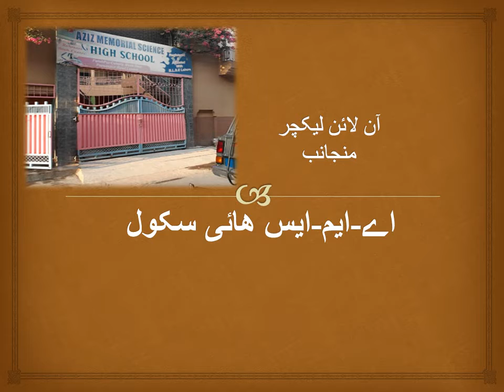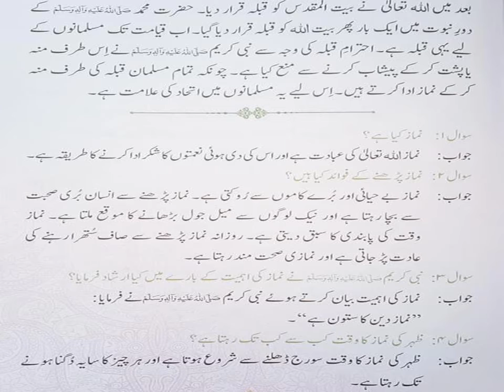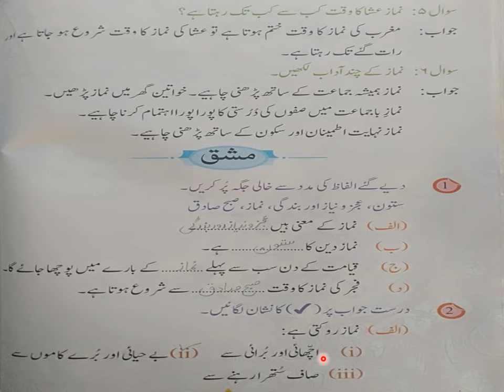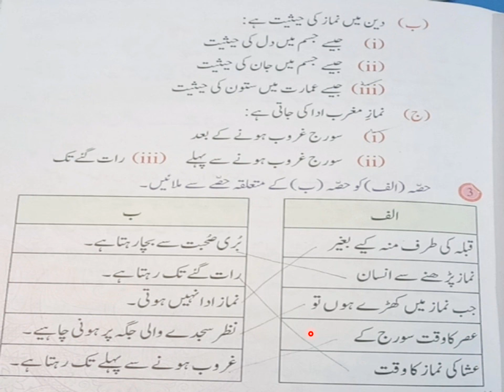Lecture no 12 Islamiyat Class Three